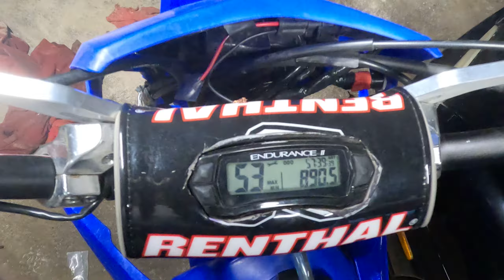getting ready to race@graavys garage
what it takes !! rftc !!